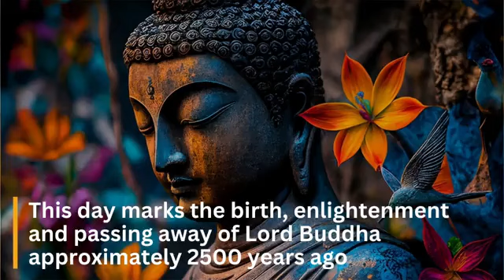Vesakh Day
Ministry of Foreign Affairs, Pakistan.